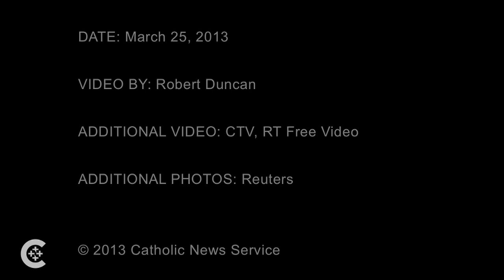Benedict & Francis: Side by side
CNS Bureau Chief Francis X. Rocca talks about the continuity of Pope Francis' pontificate with that of Pope Benedict XVI.